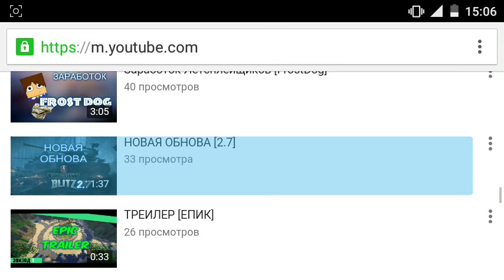Мод на Наркотики для Minecraft PE 0.14.0